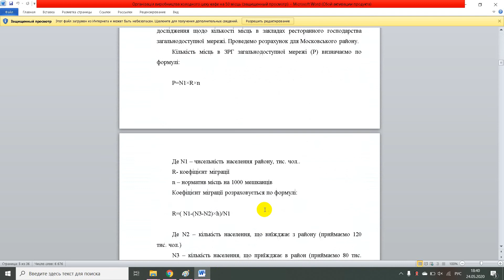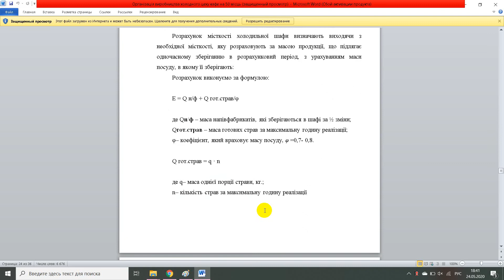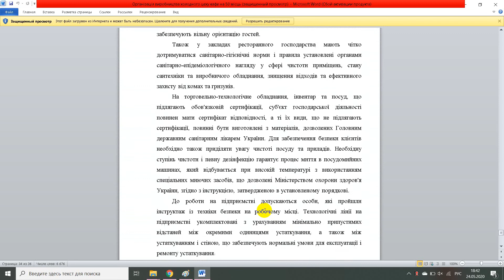Організація виробництва холодного цеху кафе на 50 місць